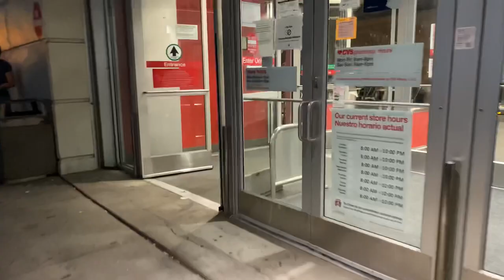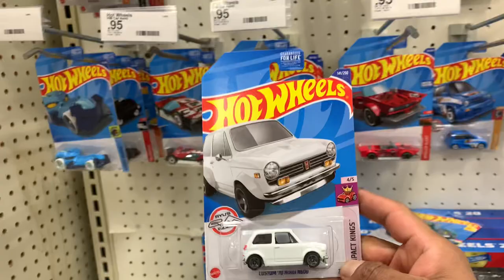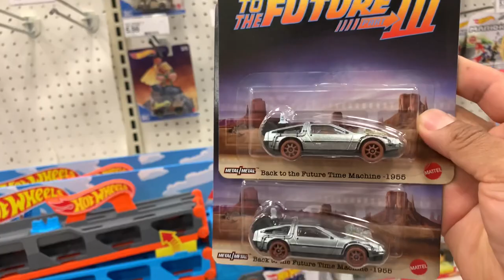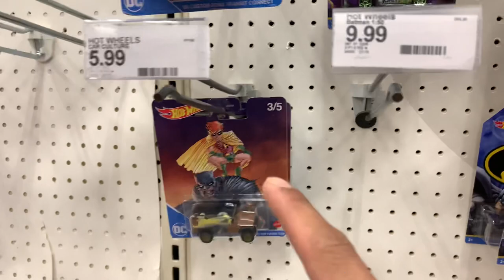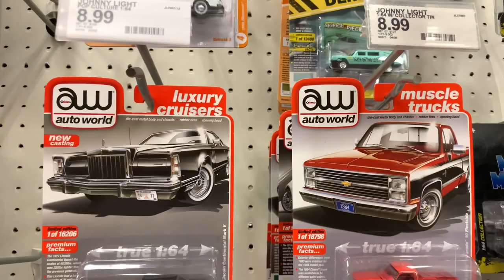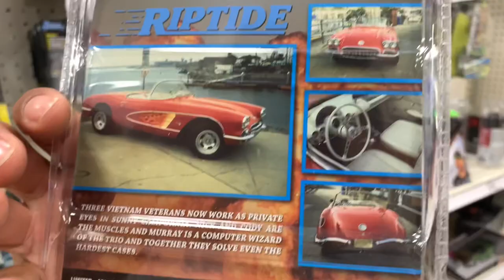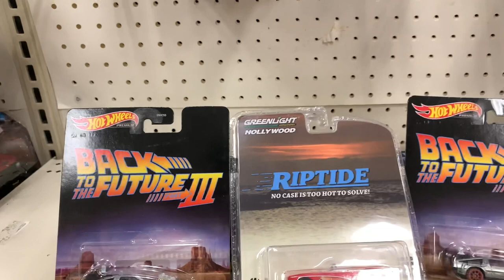Cacería nocturna super express 😎 por fin nos salío el Delorean 😱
Cacería nocturna super express, salieron buenas piezas que hacían falta a la colección por fin nos salió el Delorean 😎